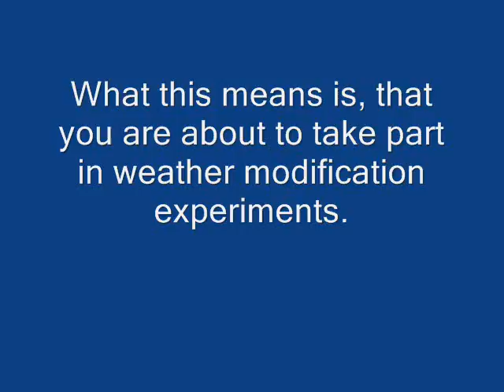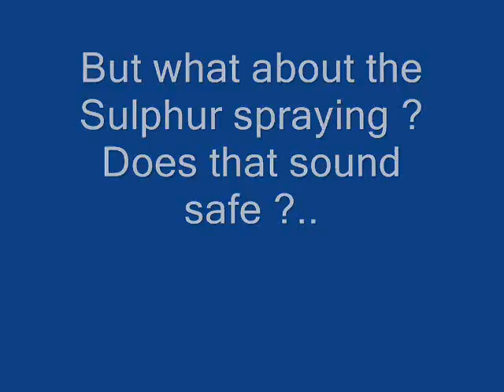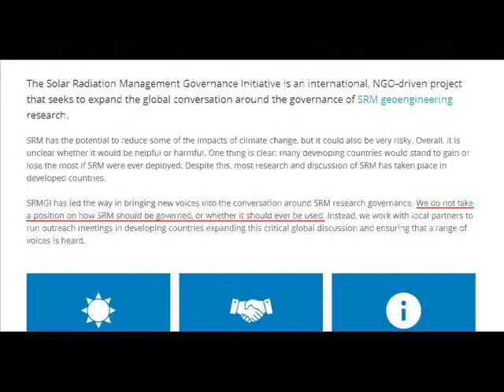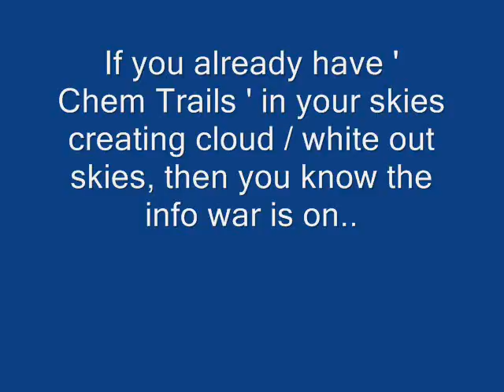International Weather Wars - Jamaica - 7 July 2016 - Geo Engineering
W.M.D. Report :
Workshop on Scientific Mechanism to Reduce Radiation

YOUR GOVERNMENT IS NOT TELLING YOU EVERYTHING :
PLEASE RESEARCH AND MAKE YOURSELF AWARE OF:

Morgellons
The Regulation of Geo Engineering - 221

Search U.S. Patent site with number :
www. patft.uspto.gov/netahtml/PTO/srchnum.htm
2550324 - April 24, 1951 - Process For Controlling Weather
3518670 June 30, 1970 - Artificial Ion Cloud
3813875 - June 4, 1974 - Rocket Having Barium Release System to Create Ion Clouds In The Upper Atmopsphere
4042196 - August 16, 1977 - Method and apparatus for triggering a
4653690 - March 31, 1987 - Method of producing cumulus clouds
5628455 - May 13,1997 - Method and apparatus for modification of supercooled fog
5984239 - November 16, 1999 - Weather modification by artificial satellite
6056203 - May 2, 2000 - Method and apparatus for modifying supercooled clouds
6315213 - November 13, 2001 - Method of modifying weather
Original Eastlund HAARP Patent 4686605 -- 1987
5159703 -Silent subliminal presentation system